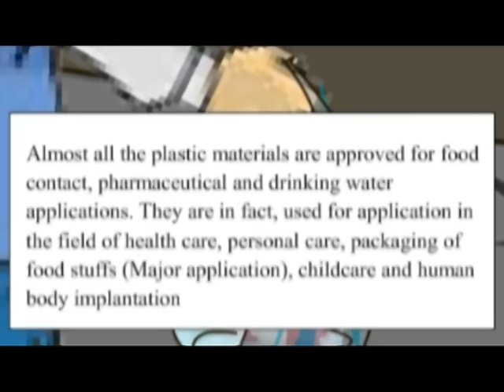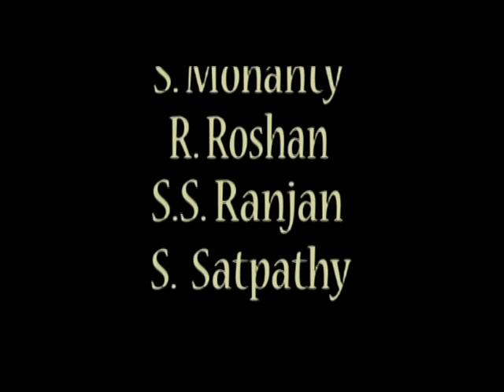Animated Plastic awareness student film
This animated movie is a student project of CIPET [Plastic Engg.] final year students:
Srideb Satpathy
Mihir Ku. Padhi
Swagat Sourav
Subashis Mohanty
Rajesh Roshan

The film is Animated By Sarat Ku. Moharana & Satyasundar Moharatha and produced at PACAD Animation Studio;

AWARE. ACT...AVAIL FROM THE PLASTICS
The inflow of plastics in today to use in multiple forms and ways has replaced metal, paper board, leather and rubber etc...No doubt plastics materials have by now gone in to bone narrow of the society and claim its   aggressive indispensability. It's acclaimed that life without plastic is a dream. But there goes on regular murmur arising out of misconception and there is any we have to remember the popular slogan "There is no rose without a thorn'' .plastics is a welcome inflow and be keen on waste management. The growing misconception about plastic and their use, has to be warded off simply by adhering to scientific waste management skill and the technology .The clamour against plastic due to our improper and careless use of the materials and throwing away the broken and mutilated bits of plastics .Atomic energy is an indispensable boon but its use in form of atomic bomb threatens the existence of the world.